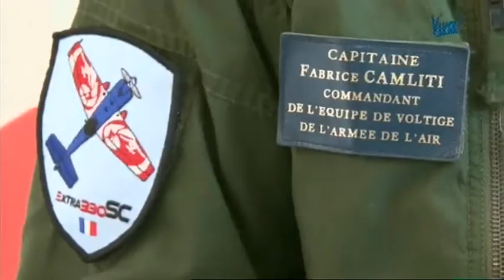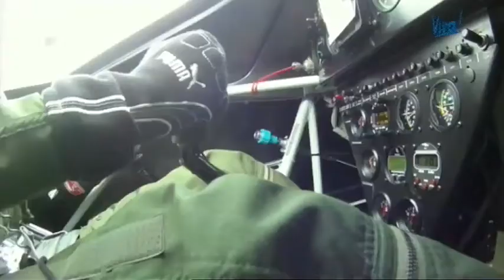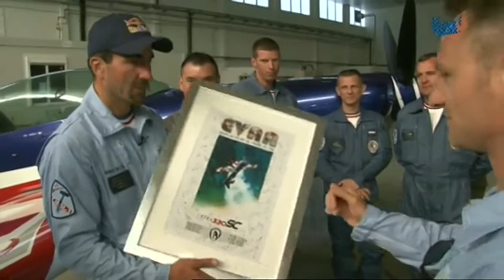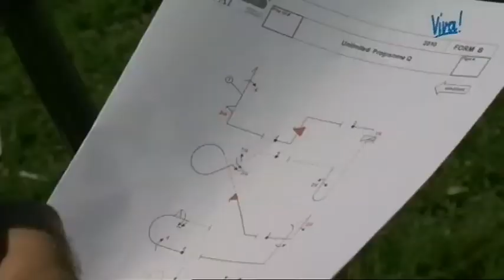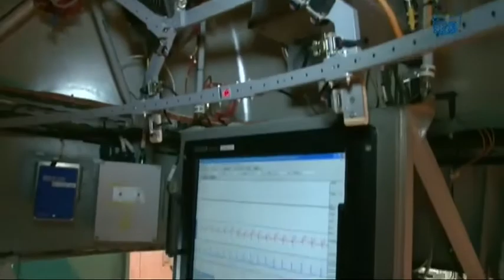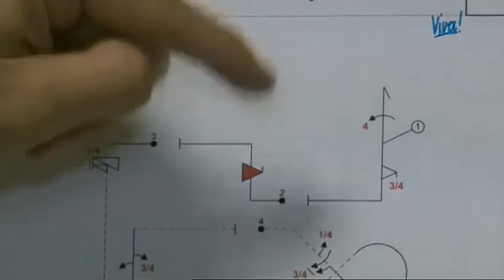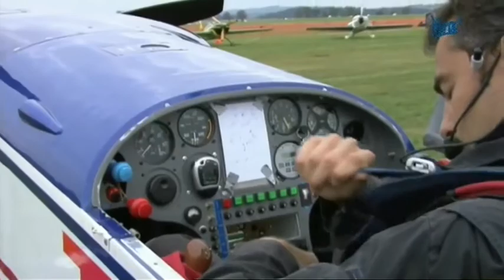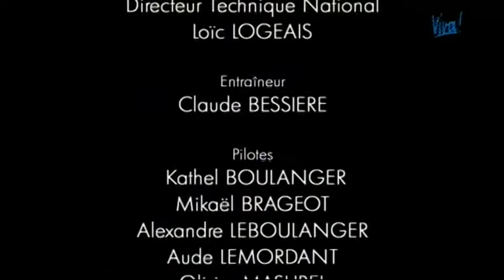201012 - Viva Motor's TV - Les voltigeurs de l'air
Reportage sur l'EVAA en 2010.